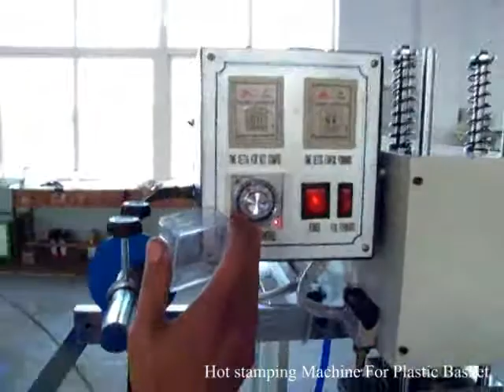Hot Stamping Machine for plastic crate